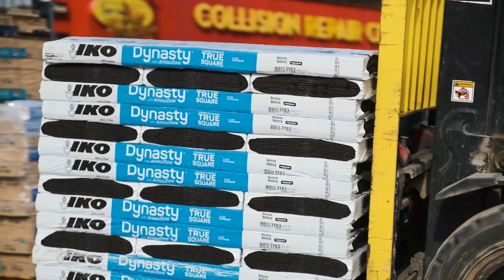Southern Shingles Product Delivery Promo // Regal Restoration